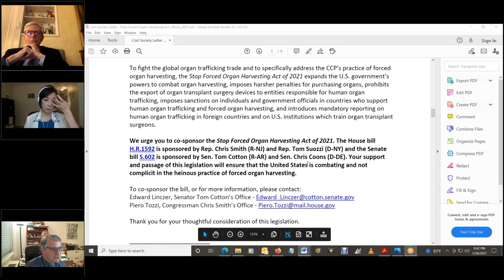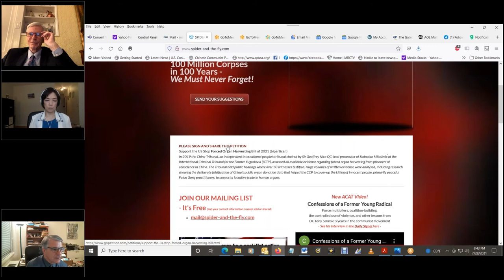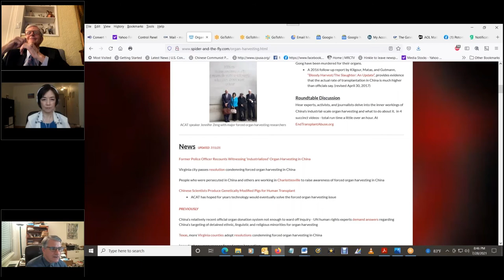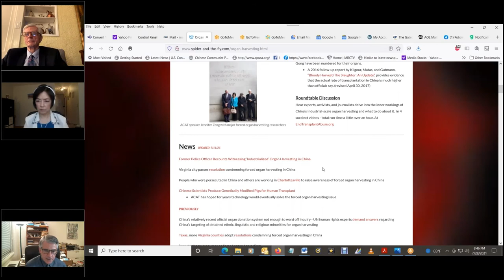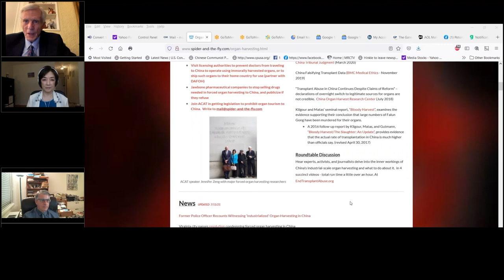Forced Organ Harvesting in China: An Update (7/28/21)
David Kilgour and Jennifer Zeng discuss China’s barbaric practice of killing people for their organs and the constellation of evidence pointing to the conclusion the practice continues to this very day.